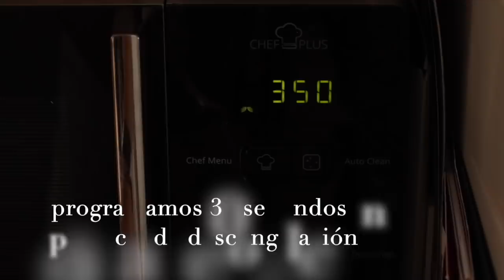Tarta de queso en 5 MINUTOS AL MICROONDAS | Sin azúcar y deliciosa | Delicious Martha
¡Hola familia!
Hoy vengo con uno de mis postres favoritos, pero preparado en solo 5 MINUTOS y SIN HORNO. Una tarta de queso saludable, sin azúcar, deliciosa y que tendrás lista en un abrir y cerrar de ojos.
¡Es un espectáculo y está listo para cualquier antojo!

A continuación encontrarás los ingredientes de la receta, y también al final del vídeo.

Cualquier duda que te surja, déjala en los comentarios y te contestaré lo antes posible.

Base:
- 25 gr. anacardos crudos
- 15 gr. dátiles deshuesados
- 1 cucharadita aceite de coco

Relleno:
- 90 gr. mascarpone
- 25 gr. leche o bebida vegetal
- vainilla
- gotitas de estevia
- 1 huevo M
- 10 gr. harina de avena

Mermelada:
- 1/2 vaso frutos rojos
- 1 cucharada semillas chía
- estevia al gusto

Y recuerda que ya está a la venta el libro de Delicious Martha, lo puedes encontrar aquí: